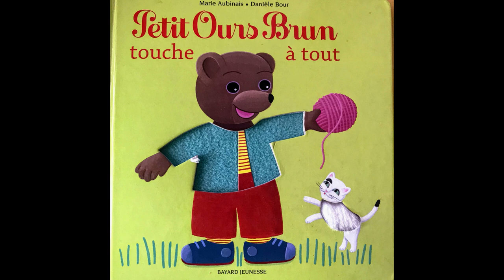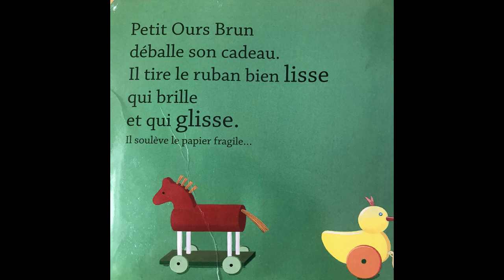Cuento en francés: Petit Ours Brun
Gabriela nos lee un cuento precioso en francés.

Trotamundos Solidarios se publican para todos los niños que se encuentran en sus casas sin poder salir a la calle debido al Coronavirus.